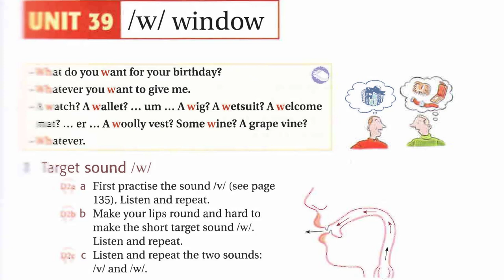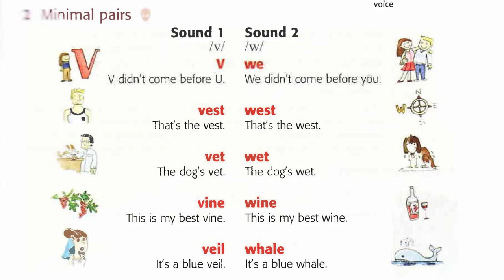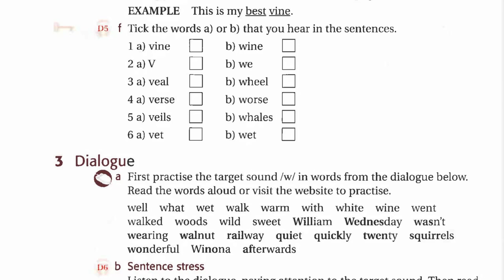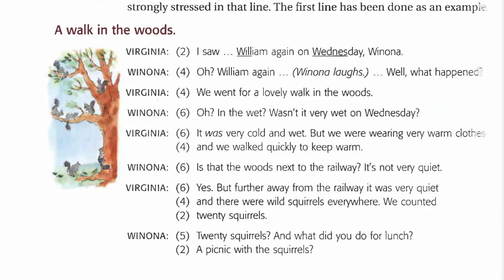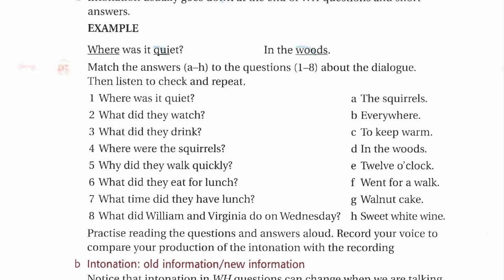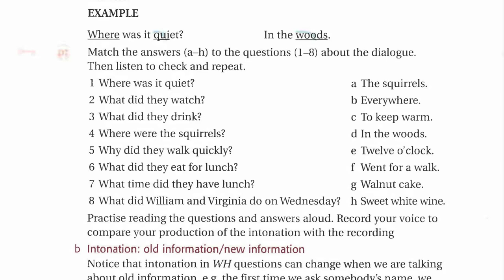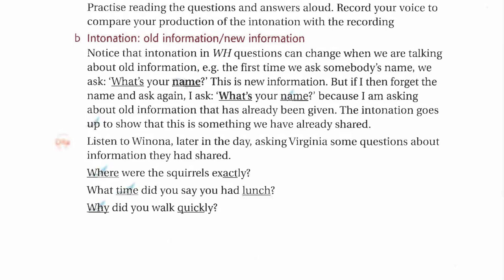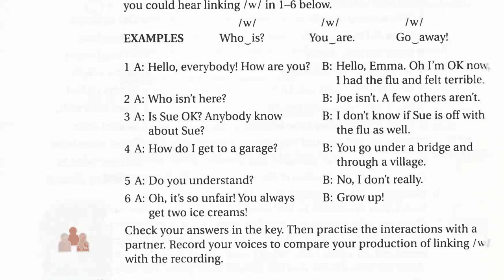Ship Or Sheep Unit 39 Listening English Luyện Nghe Tiếng Anh